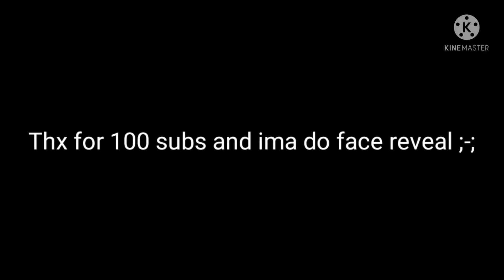Face reveal thx for 100 subs